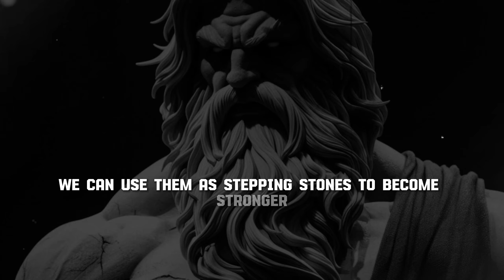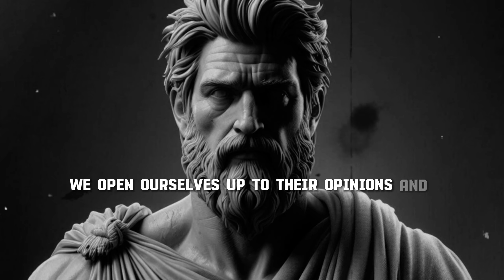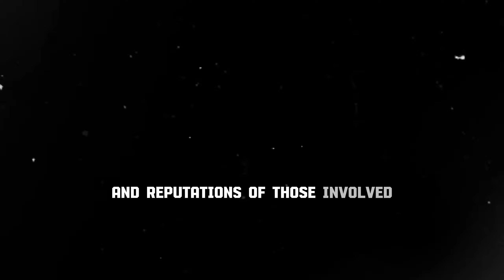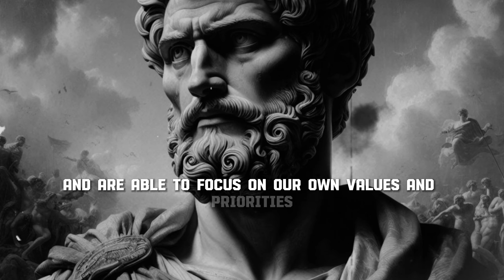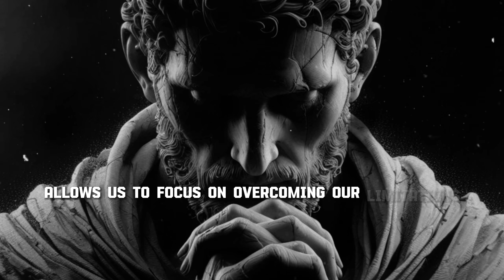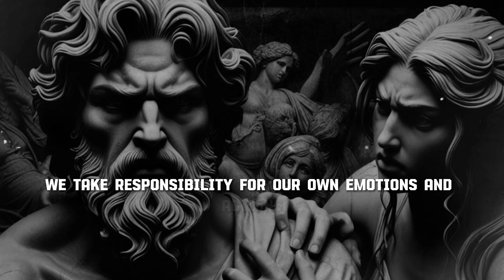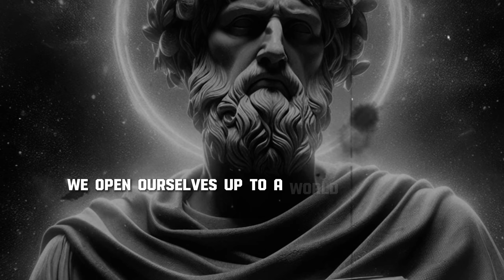10 Things You Should Always Keep Private to Become a True Stoic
10 Things You Should Always Keep Private to Become a True Stoic

Discover the key principles of Stoicism by learning the 10 things you should always keep private to embody a true Stoic mindset. Explore the importance of self-control, privacy, and inner peace in this insightful video that delves into the timeless wisdom of Stoic philosophy.

📚Dive even deeper into the Stoic journey with these best-selling handpicked resources:

📍Meditations: Adapted for the Contemporary Reader
📍The Stoic way of Life
📍Letters from a Stoic
📍Explore more

These books are not just pages filled with words; they're tools, guides, and companions in your Stoic journey. Thank you for supporting our mission and aiding your own path to a resilient, balanced life.

🌟 Remember, every book is a conversation with the past, a bridge to wisdom, and a step towards personal growth. Happy Reading! 🌟

Quries :
stoic motivational speech
the ultimate stoic guide on how to fix your life
is stoicism good for your mental health
self improvement motivation
how to be more stoic at work
negative visualization stoicism
how to make stoicism videos
stoicism focus on what you can control
why you should stop watching self improvement
7 stoic principles for inner peace
how to improve yourself
stoicism faceless youtube channel
marcus aurelius lecture on stoicism
marcus aurelius philosophy
marcus aurelius youtube
why you should read meditations
how to develop discipline and self control
self control motivational speech
philosophies for life self discipline
how to be disciplined and consistent
3 hours to transform your life with stoicism
7 stoic principles for inner peace
stoic quotes for hard times
stoicism in the 21st century
10 stoic decisions that will change your life
stoicism dealing with disrespect
stoicism books for beginners
stoicism meaning of life
10 stoic ways to stop overthinking